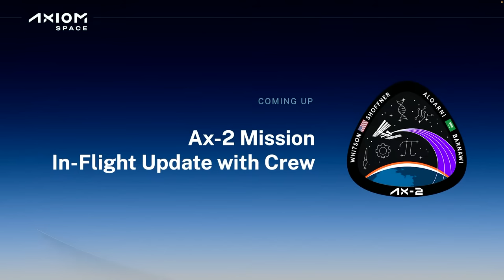Ax-2 Mission | In-Flight Update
The Axiom Mission 2 (Ax-2) astronauts are part of the latest class of space pioneers and Axiom Space's next crew to expand access to the International Space Station (ISS) and low-Earth orbit. Join the crew for an in-flight update as they journey to the ISS.